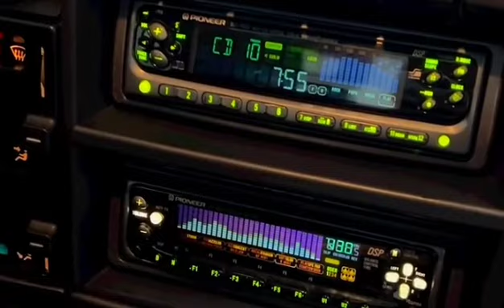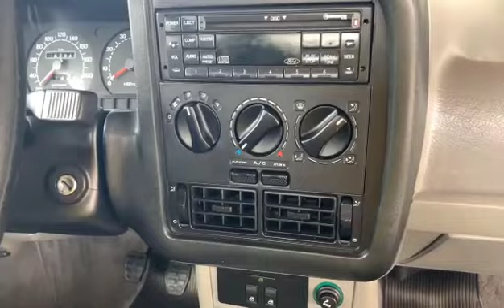De volta ao ano de 1993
Nossa viagem a década de 90 continua, e desta vez Nossa parada é no ano de 1993.